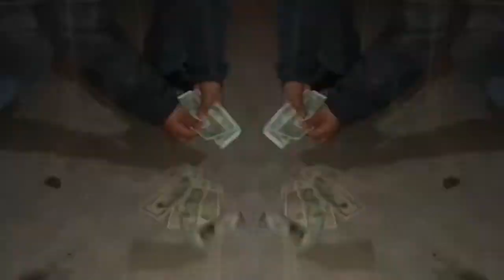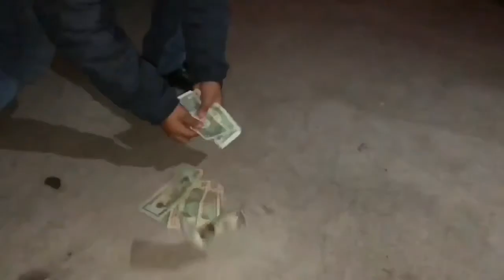N7 "HELLA CLOUT"- Big Pump (OFFICIAL VIDEO)